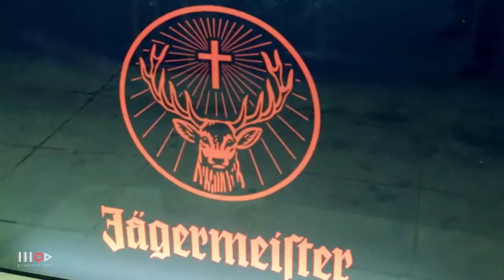Oktoberfest 2015 - JW Marriott Hanoi